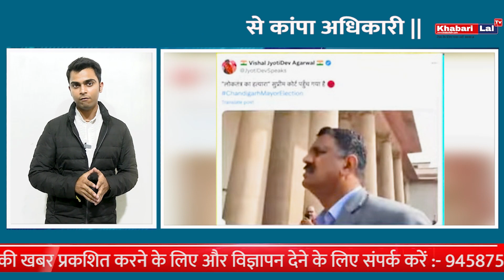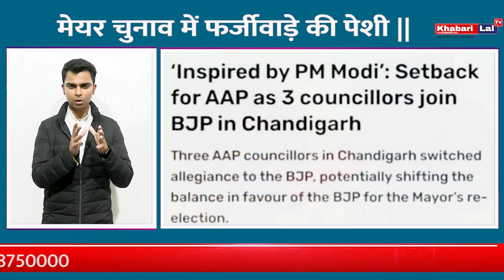सुप्रीम कोर्ट के फैसले से कांपा अधिकारी, मेयर चुनाव में फर्जीवाड़े की पेशी || khabari lal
चंडीगढ़, 19 फरवरी 2024: सुप्रीम कोर्ट द्वारा मेयर चुनाव में फर्जीवाड़े की याचिका पर सुनवाई के बाद, चंडीगढ़ के अधिकारी सकते में हैं। याचिका में आरोप लगाया गया है कि चुनाव में धांधली हुई थी और परिणाम गलत घोषित किए गए थे।

सुप्रीम कोर्ट ने चुनाव आयोग को 2 हफ्ते के अंदर चुनाव में हुए फर्जीवाड़े की जांच कर रिपोर्ट पेश करने का निर्देश दिया है। इस आदेश के बाद, चुनाव आयोग ने जांच शुरू कर दी है और संबंधित अधिकारियों से पूछताछ कर रही है।

चुनाव में फर्जीवाड़े की आशंकाओं के बीच, शहर में तनाव का माहौल है। लोग सड़कों पर प्रदर्शन कर रहे हैं और चुनाव को रद्द करने की मांग कर रहे हैं।

प्रमुख बिंदु:

सुप्रीम कोर्ट ने मेयर चुनाव में फर्जीवाड़े की याचिका पर सुनवाई की।
चुनाव आयोग को 2 हफ्ते के अंदर जांच कर रिपोर्ट पेश करने का निर्देश दिया गया है।
चुनाव आयोग ने जांच शुरू कर दी है और संबंधित अधिकारियों से पूछताछ कर रही है।
शहर में तनाव का माहौल है और लोग चुनाव को रद्द करने की मांग कर रहे हैं।
आगे क्या होगा:

चुनाव आयोग की जांच रिपोर्ट के आधार पर सुप्रीम कोर्ट आगे का फैसला सुनाएगा।
यदि फर्जीवाड़े के आरोप सही पाए जाते हैं, तो चुनाव रद्द किए जा सकते हैं और नए चुनाव करवाए जा सकते हैं।
यह खबर अभी विकसित हो रही है। हम आपको इस खबर के बारे में नवीनतम जानकारी प्रदान करते रहेंगे।